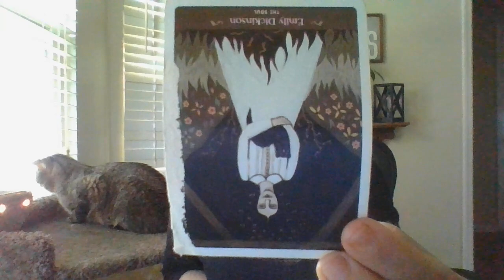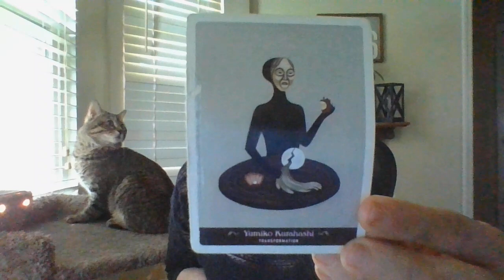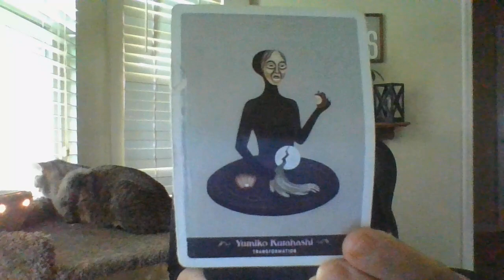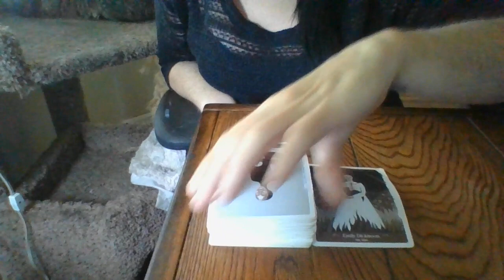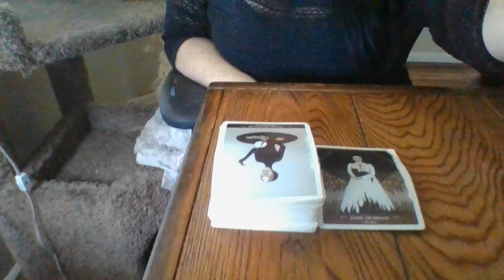JUNE 22- PART 2- ARIES MASC POP ONLINE SM PERSONALITY ABOUT TO BE EXPOSED-CHILD P*D*PH*LE R*NG-COVEN